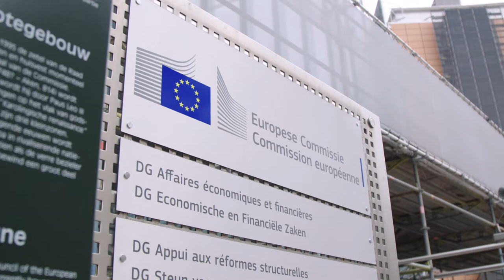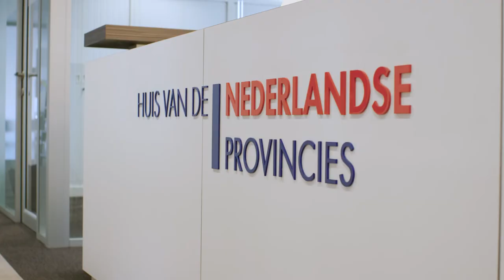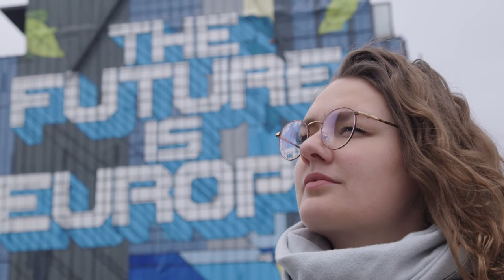#6 Beïnvloeding en transparante beleidsvorming | Katarina Barley, Jeroen Hooijer en Machteld V. Dijk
Hoe beïnvloedt Europees beleid de burger en hoe beïnvloedt de burger Europees beleid? Voor beleidsmakers binnen de Europese Unie is het soms moeilijk om in kaart te brengen wie hen probeert te beïnvloeden en waarom. Dit inzicht gaat verder in op de wederzijdse beïnvloeding tussen burger en Unie en belicht hierbij het Europees transparantieregister.

In deze video vertelt Katarina Barley, vicevoorzitter van het Europees Parlement, over het transparantieregister, waarom het belangrijk is om transparant te zijn met betrekking tot lobbygedrag en hoe het Europees Parlement daarmee omgaat. Jeroen Hooijer, sectiehoofd binnen het directoraat-generaal Justitie bij de Europese Commissie, legt daarna uit hoe beleid uit de Europese Commissie veel (lokale) overheden, burgers en bedrijven treft en hoe die 'gehoord' worden. Tot slot laat Machteld van Dijk, adviseur Public Affairs van de provincie Noord-Brabant bij het Huis van de Nederlandse Provincies in Brussel, ons zien welke instrumenten zij mag gebruiken om het EU-beleid te beïnvloeden.